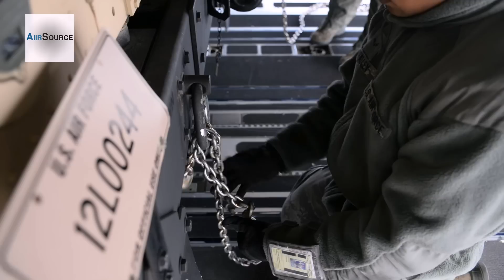Air Force Loadmasters Learn to Load Humvees onto a C-17 Globemaster III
Airmen from the 97th Logistics Readiness Squadron learned to load humvees onto a U.S. Air Force C-17 Globemaster III cargo aircraft. Video by Senior Airman Jesse Lopez | 97th Air Mobility Wing, Public Affairs

AiirSource - Thumbs up for the troops!
Your source for current- and archival military/aviation videos.